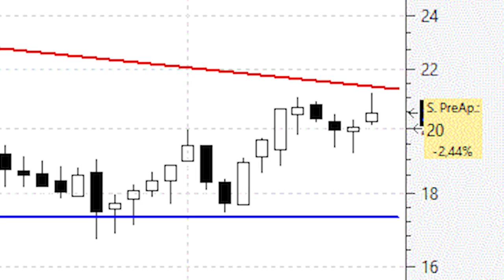MásMóvil no se rinde y pone otra vez rumbo a la directriz bajistav